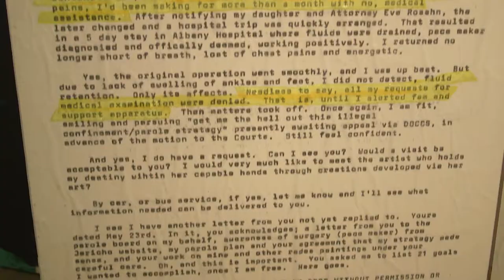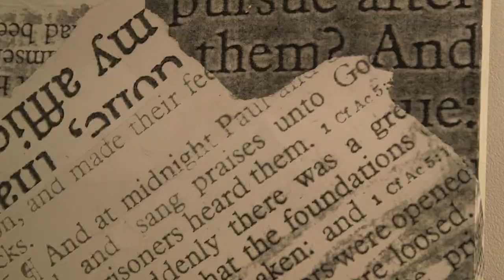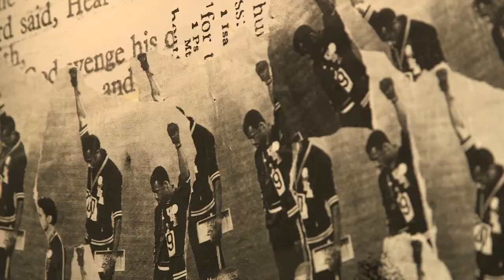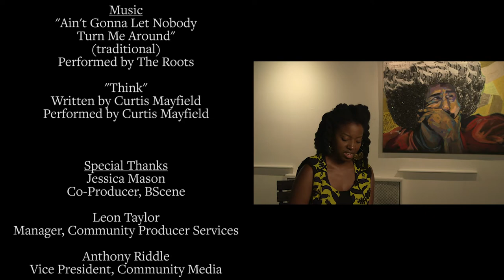“Let My People Go: The To Be Free Project” featuring Sophia Dawson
Former BRIC Media Arts Fellow Sophia Dawson speaks about her exhibition, “To Be Free,” at the Bishop Art Gallery in Brooklyn, NY. The exhibition featured her canvas collage artwork of political prisoners of color. The piece was shot as a part of the BScene screening series installment, Emancipation Incarceration.